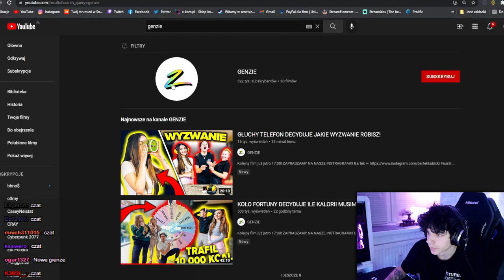OGLĄDANIE GENZIE Z MISZELEM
Stream był sponosorowany przez WITTY